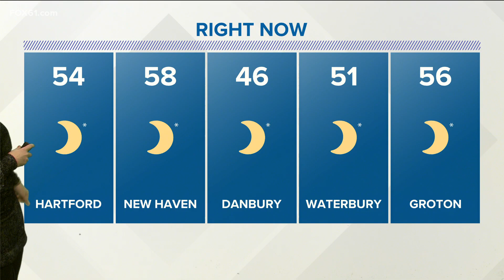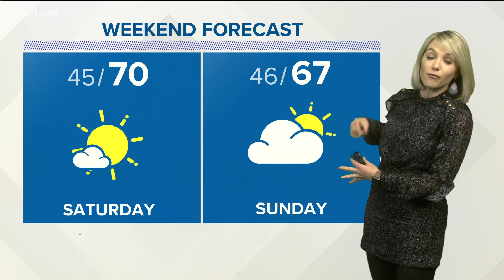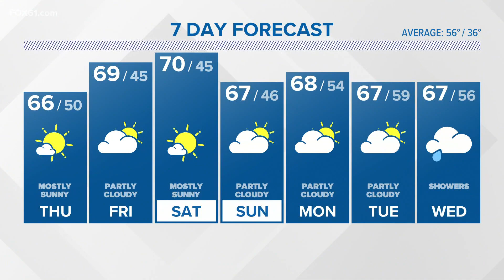Wednesday night weather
A stretch of dry days in the 60s are on the way.